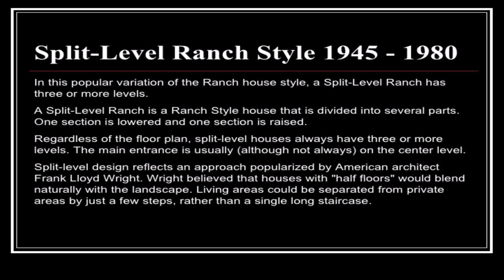80s House Styles (see description) (see description)